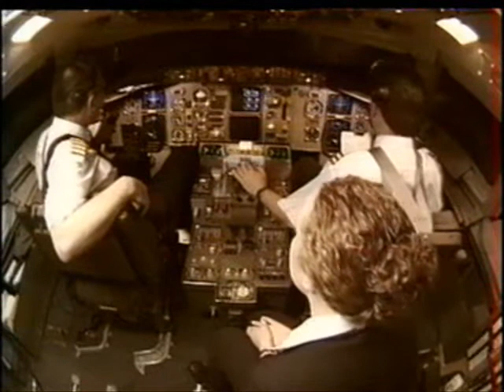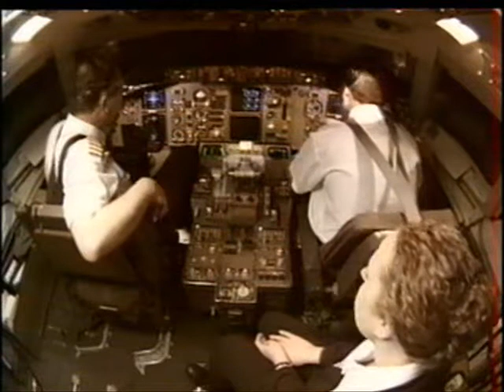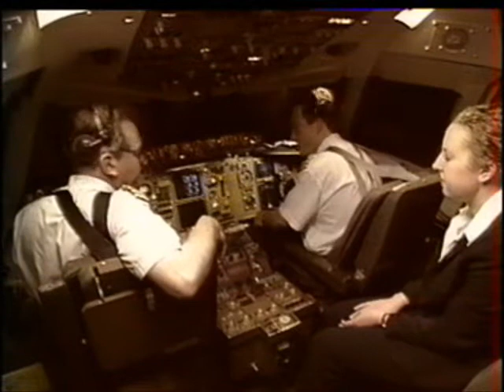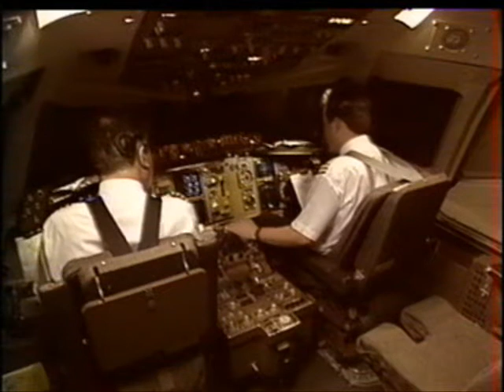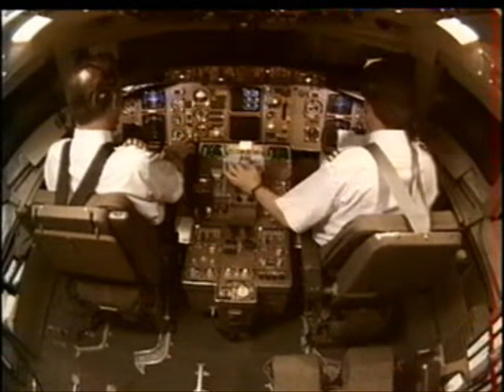Beh Marker Vid Pax chest pain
Training video on decision making , workload management and teamwork